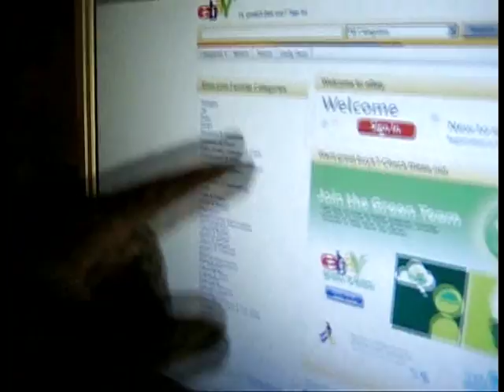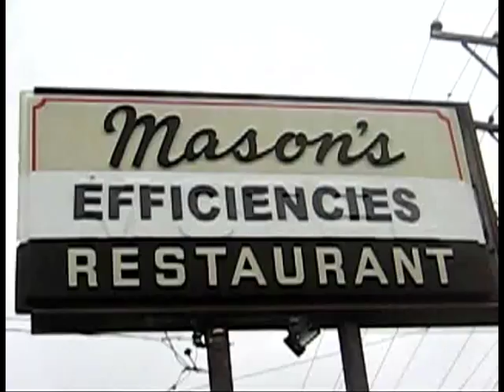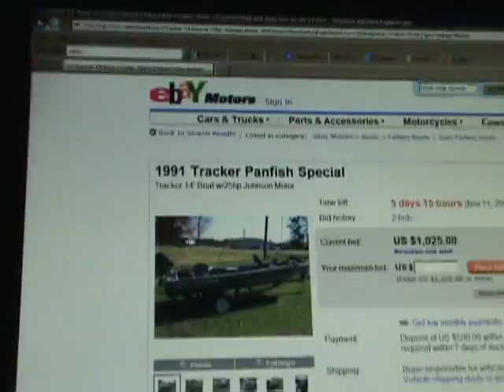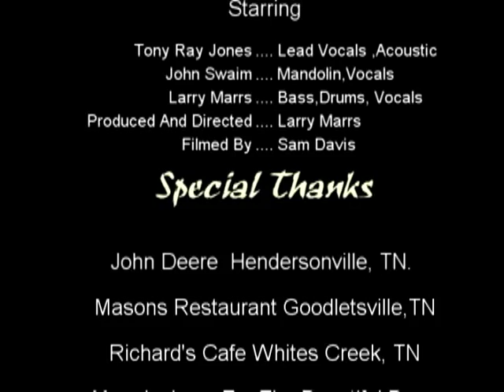Sushi Fried-funny song video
Here's a video that we had a lot of fun making, it was filmed in Nashville TN on the grounds of Backwoods Recording Studio and surrounding areas such as Hendersonville TN.written by:Tony Ray Jones, John Swaim,Tammy Vice. Directed by: Larry Marrs, filmed in and around Nashville TN.Oct 2009